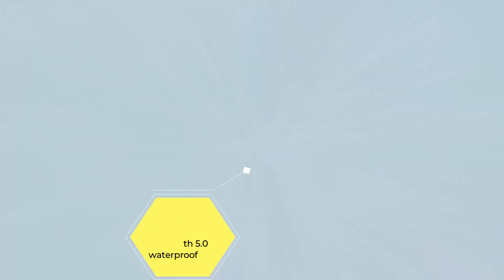Top 5 Gadgets That You Need and Don't Cost A Lot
Please watch to win a free watch : "Amazfit T-Rex In 2022 Long Term Review and Smartwatch Giveaway! "
These Amazing Gadgets Cost less but help you a lot in your daily life , these gadgets have everyday uses in this day and age but won't break your bank like other stuff out there.